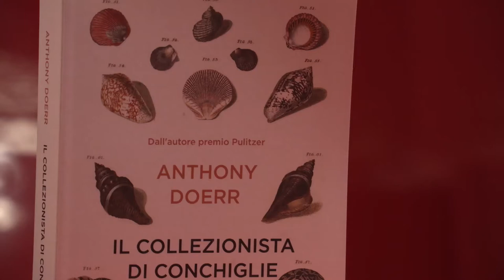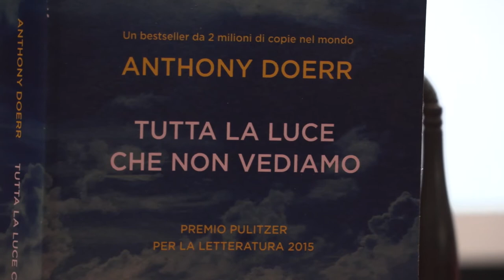Anthony Doerr | Anteprima del Letterature Festival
Presentazione del Letterature Festival internazionale di Roma

Lo scrittore americano premio Pulitzer, ospite a Roma dell’American Academy, ha letto il primo testo inedito sul tema di questa edizione del Festival: “Il domani dei classici/The Future of the Classics”.

Sono intervenuti John Ochsendorf - direttore American Academy in Rome e Maria Ida Gaeta - direttrice artistica Festival Letterature.

Giovedì 16 maggio 2019 | Auditorium MACRO ASILO